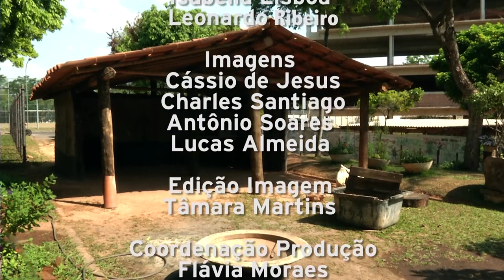[TV UFMG] Casa Xacriabá - Programa de Formação Transversal em Saberes Tradicionais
A Casa Xacriabá foi construída no contexto do Programa de Formação Transversal em Saberes Tradicionais, uma iniciativa mantida pela Pró-Reitoria de Graduação da UFMG que convida diferentes mestres das culturas indígenas e de matriz afrodescendente para que eles ofereçam cursos aos estudantes da Universidade com os seus conhecimentos, habilidades práticas, símbolos, artes, modos de vida e filosofia próprios das suas culturas.

A construção da casa no campus Pampulha da UFMG faz parte da disciplina Arquitetura e Cosmociência Xacriabá, ministrada pelas mestras Lurdes Evaristo e Libertina Ferro, da Aldeia Xacriabá de Caatinguinha/MG.